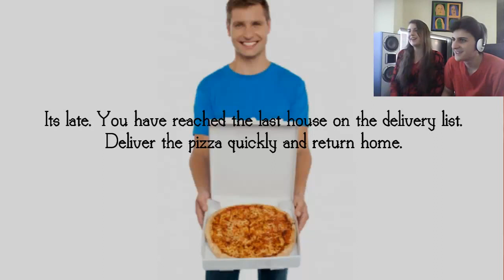Pizza Delivery (V0.1) - Lo mejor del juego: Michael Jackson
Un extraño Indie Game que produce más risa que miedo.